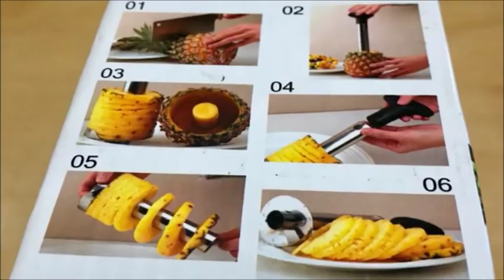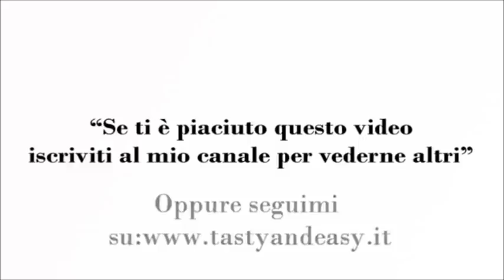3 Trucchetti per Tagliare la Frutta Velocemente e Senza Sprechi | 3 Tricks to Cut Fruit Quickly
3 Trucchetti per Tagliare la Frutta Velocemente e Senza Sprechi | 3 Tricks to Cut Fruit Quickly